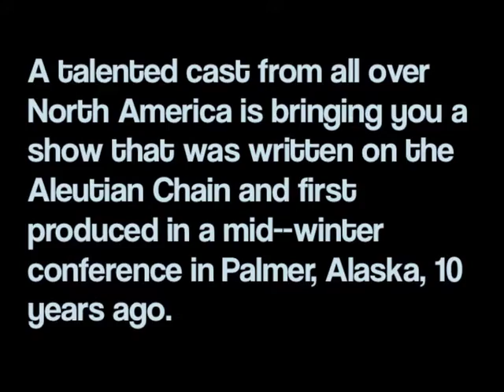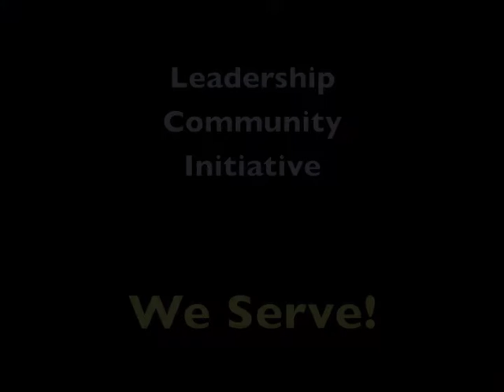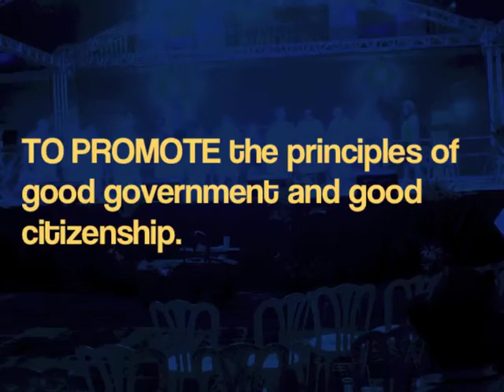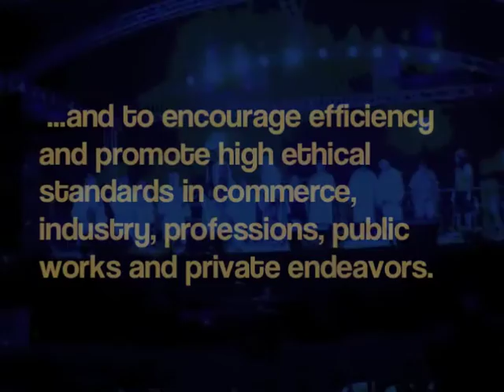Dr Love's Traveling Sponsorship Show 2014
A short clip from the 2014 performance of the Dr. Love's Traveling Sponsorship Show at the Cuartel de Ballajá in San Juan, Puerto Rico for the attendees of the Lions Club USA/Canada Leadership Forum.